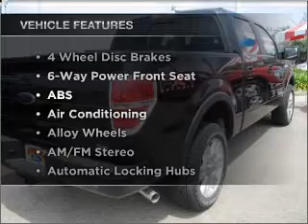2010 FORD F150 - Sunrise Ford Fontana CA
Year: 2010
Make: FORD
Model: F150
Trim: FX4
Engine: 5.4 liter 8 cylinder sohc
Transmission:
Color: tuxedo black
Mileage: 85
Address: